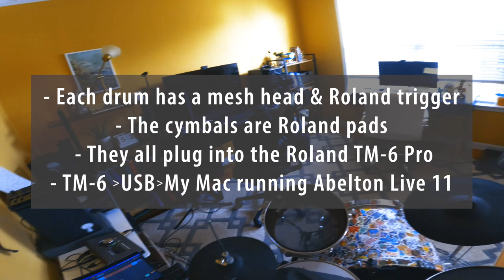My Hybrid Drum setup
Begin Transmission
INITIALIZING DRUM SETUP OVERVIEW...
LOAD Hybrid Drum System
COMPONENTS Real Maspex Drums with Remo Mesh Heads + Roland Triggers
MODULE DETECTED Roland TM-6 Pro
CONNECTION ESTABLISHED MAC Interface via USB
RUNNING Ableton Live 11 Software
PLUGIN LOADED Steve Slate 5 Drum Module
STATUS Ready for SOUND TOWN

User Directive
WATCH For Integration of Acoustic and Electronic Drumming Techniques
LEARN Advanced Drumming Setup and Sound Manipulation

End Transmission